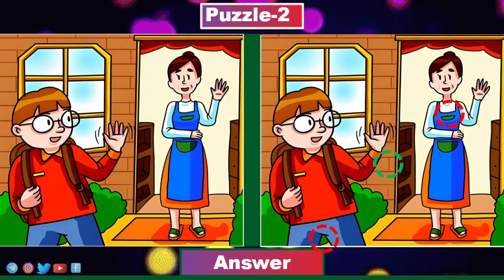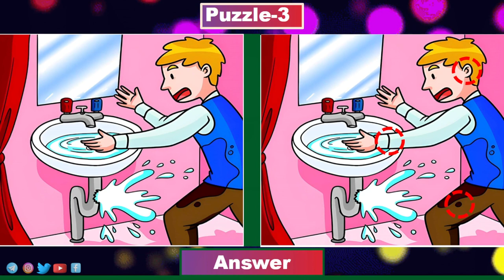Find the difference || Brain Exercise || JP Image No156